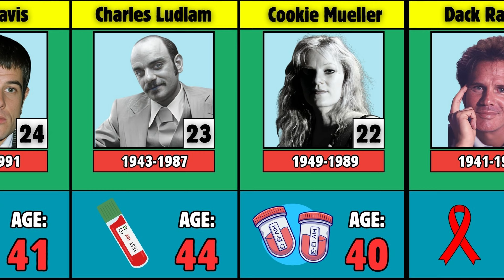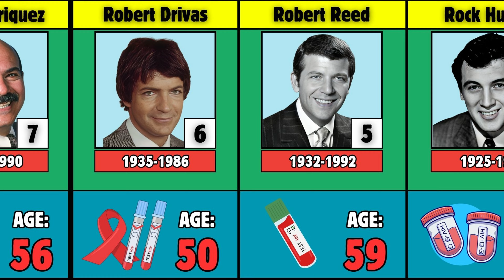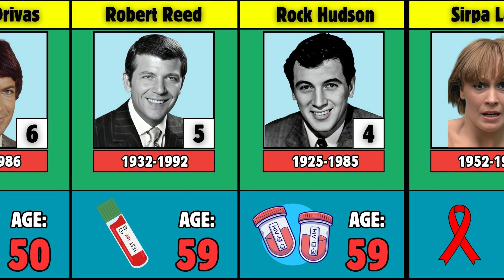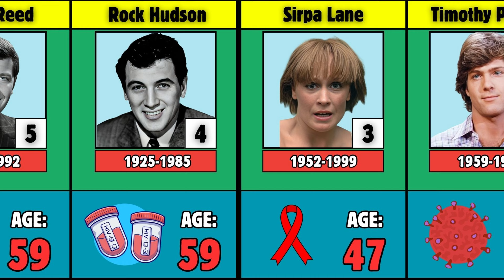Famous Actors Who Have Died HIV AIDS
In this video, explore the lives and legacies of famous Hollywood actors who tragically succumbed to HIV/AIDS. Take a look at the stories of these talented individuals who left an indelible mark on the entertainment industry but were lost too soon to this devastating disease. Don't miss this enlightening tribute to the lives of famous actors lost to HIV/AIDS.